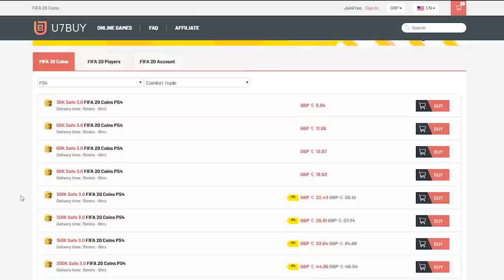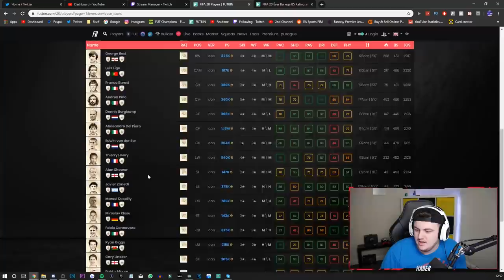I PACKED PELE! TOTW UPGRADE PACKS & BASE ICON PACKS! FIFA20 ULTIMATE TEAM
Fifa 20, Ultimate team, Pele in a pack, I packed Pele, Pack Opening, Base Icon, Upgrade, TOTW Upgrade, Inform Neymar, Packs, Insane Pack Opening